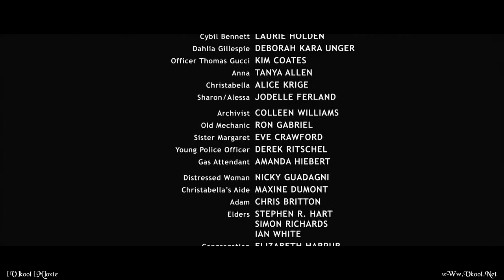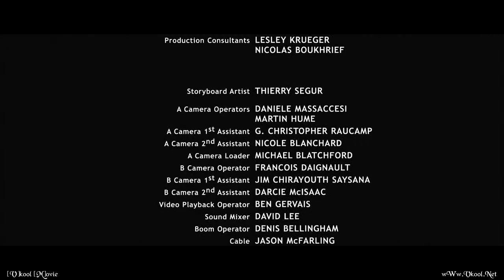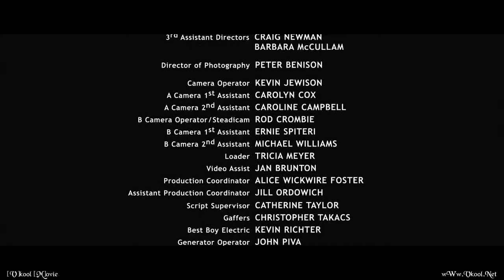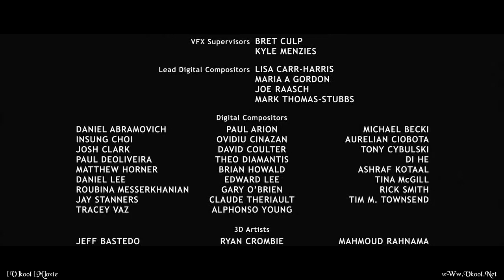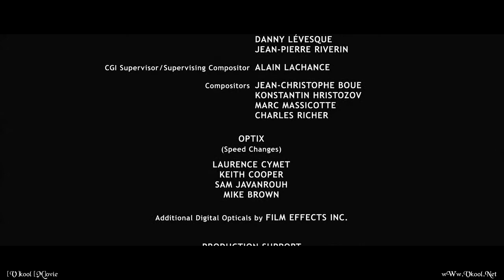Silent Hill 2006 clip9